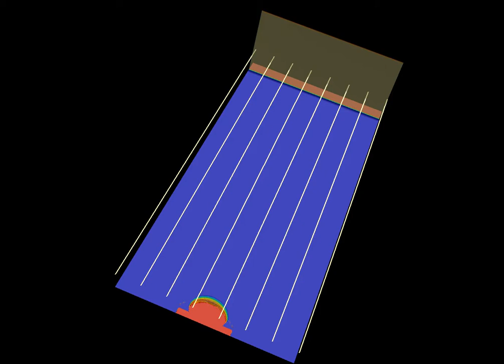Accretion in the laboratory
Numerical simulation of accretion experiment using a laser-produced plasma collimated by a strong poloidal magnetic field of 20 T.

Credit: Benjamin Khiar, PhD - LERMA (Laboratoire d’Etudes du Rayonnement et de la Matière en Astrophysique et Atmosphères)